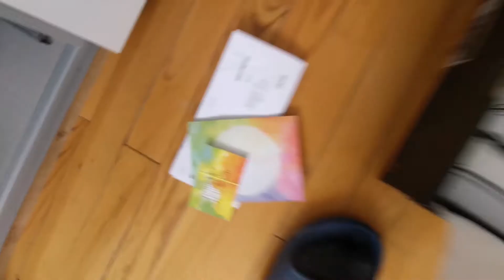COSTUM SNEAKER für 200 € bei SHOE VENTURES bestellt!👟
Ich habe mir Costum Sneaker von Shoe Ventures bestellt.👟🔥